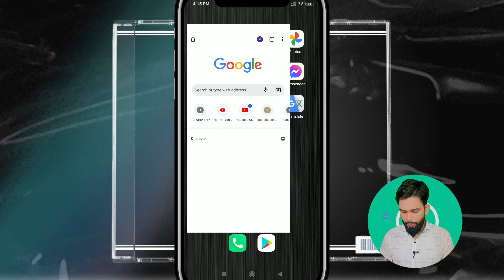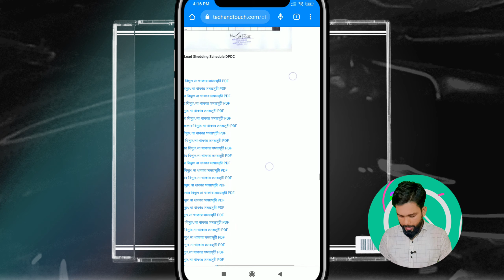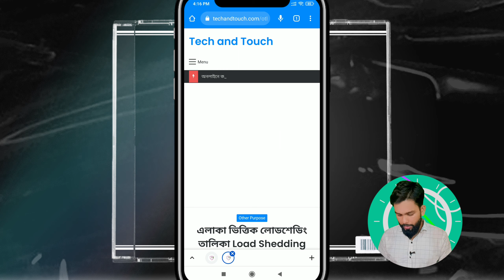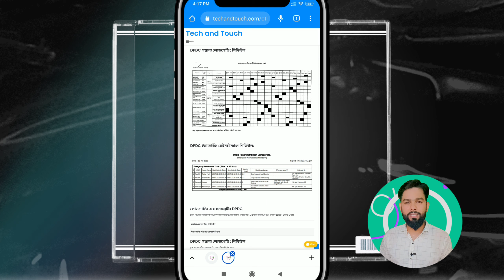How To Load shedding schedule of Bangladesh || Load shedding schedule download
Ways to know Bangladesh load shedding schedule 2022